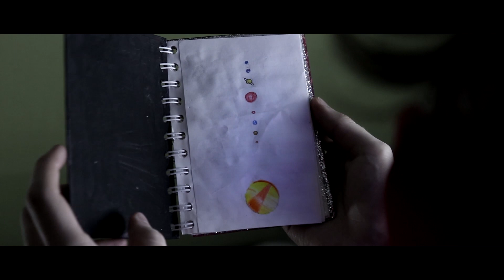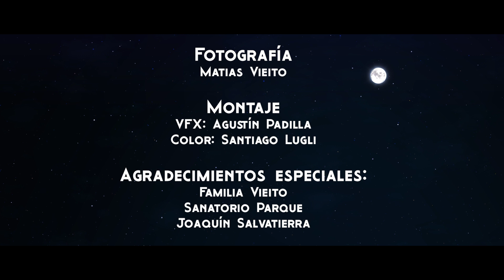Stan SB - Get What I Can (FMV)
Producido y realizado por W.I.T.
Rodaje realizado el: 18/01 al 20/01
Actores:
Lucía Aragon
Mariano Rivolta

Producción:
Sergio Vieito
Horacio Molina Homsi
Agustin Argote

Dirección
Sofia Arce
Santiago Lugli

Fotografía
Matias Vieito

Montaje:
Agustín Padilla

Color:
Santiago Lugli (DV15)

This is a Fan Music Video, we are not STILL in contact with Stanley Stevenson Byrne.

"Get What I Can" (2013) is part of Galaxy of Dreams 1, which is Liquicity's first compilation album containing the finest picks of Melodic Drum and Bass. This song is property of Liquicity™